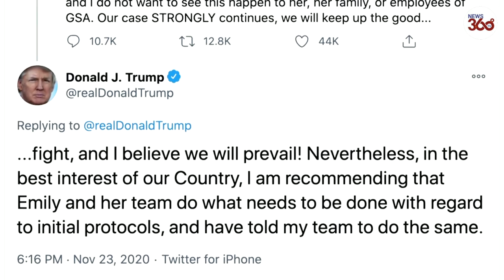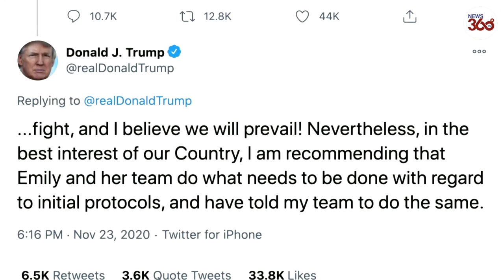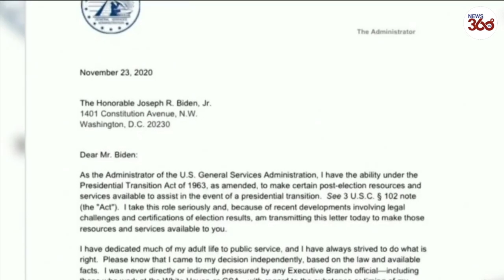Trump authorizes the GSA to start official Biden transition - News 360 Tv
The General Services Administration acknowledged Joe Biden as the apparent winner of the presidential election on Monday, following weeks of inaction, and President Donald Trump called on his agencies and departments to cooperate.

“I am recommending that Emily and her team do what needs to be done with regard to initial protocols, and have told my team to do the same,” Trump said of Emily Murphy, the General Services Administration chief. Still, he said he would continue to contest the outcome of the election.
The designation triggers a formal transition process, giving Biden and his team access to current agency officials, briefing books, some $6 million in funding and other government resources.
“Because of recent developments involving legal challenges and certifications of election results, I have determined that you may access the post-election resources and services described in Section 3 of the Act upon request,” Murphy said in a letter to Biden, citing the Presidential Transition Act of 1963.
The announcement is a “needed step” to “getting the pandemic under control and our economy back on track,” Yohannes Abraham, the executive director of the Biden-Harris transition, said in an emailed statement. “In the days ahead, transition officials will begin meeting with federal officials to discuss the pandemic response, have a full accounting of our national security interests, and gain complete understanding of the Trump administration’s efforts to hollow out government agencies.”
For weeks, the Biden transition team has instead worked informally to establish a new administration, including assembling a coronavirus task force and consulting with public health officials outside of the federal government, mimicking the approach former Vice President Dick Cheney took during the disputed 2000 election.
Blocked from interacting with federal agencies, Biden’s staff instead sought out other experts from academia, state governments and Capitol Hill.
The biggest change now is that the Biden transition team will be able to flood federal agencies with officials focused on preparing the way for his administration. They will have access to agency staff and briefing books assembled earlier this year.
“Fortunately, federal career civil servants have done an outstanding job preparing for this year’s transition by producing fact-based information on critical agency issues and by designating acting officials who will lead agency operations until new political appointees are confirmed,” said David Marchick, director of the Center for Presidential Transition. “They now need space to do their jobs.”
Trump praised the GSA administrator on Twitter. “I want to thank Emily Murphy at GSA for her steadfast dedication and loyalty to our Country. She has been harassed, threatened, and abused – and I do not want to see this happen to her, her family, or employees of GSA. Our case STRONGLY continues,” he wrote.
Murphy, in the letter, which was reported earlier by CNN, told Biden that she had received threats “theats online, by phone, and by mail directed at my safety, my family, my staff, and even my pets in an effort to coerce me into making this determination prematurely.”
She added that she was not “directly or indirectly pressured by any Executive Branch official” into the making or timing of a decision on the presidential transition.